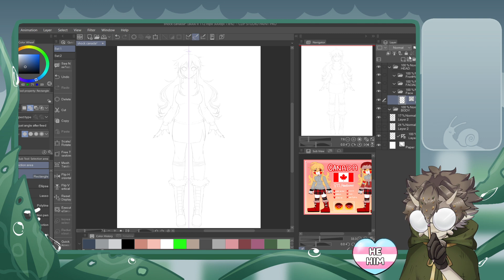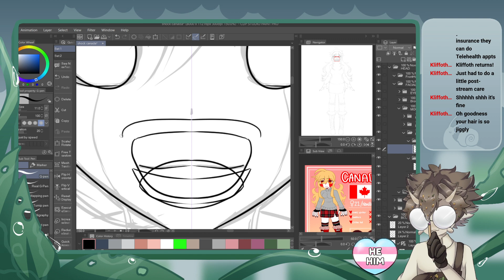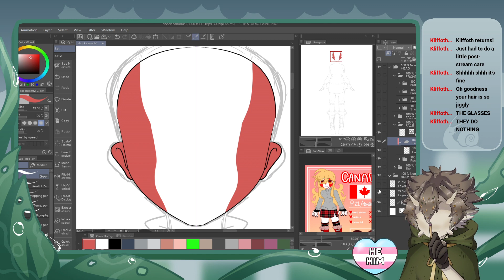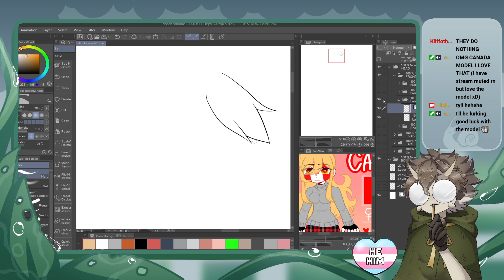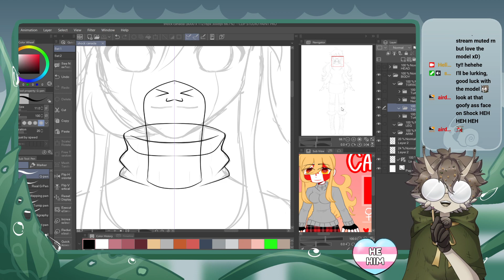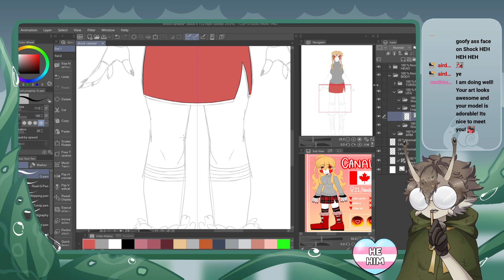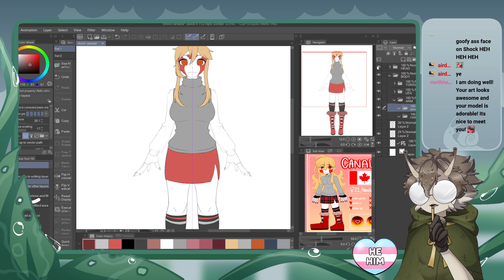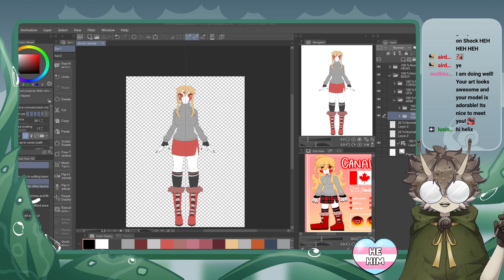January 20, 2024 VOD: Working on commissions